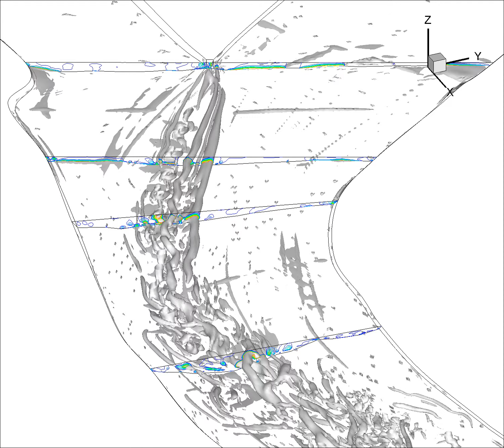(3) LES simulations Kaskaskia-Copper Slough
Numerical modeling confluence hydrodynamics